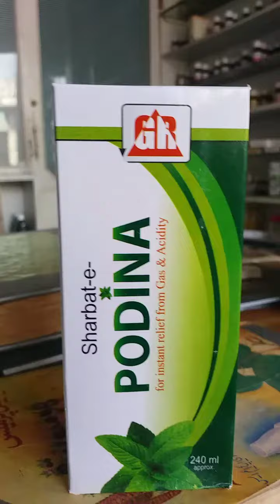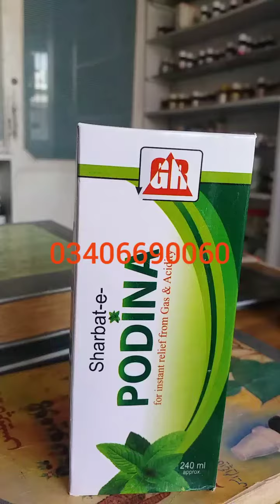Gas ,Tizabiat ka fori khtma ,Fast relief for Gas Aciddity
homoeopathic remedies  traditionally  used for the indgestion due to nervous weakness ,food poisoning  flatulence,Entireties,Sour Eructaions,Gases and Hyperacidity.